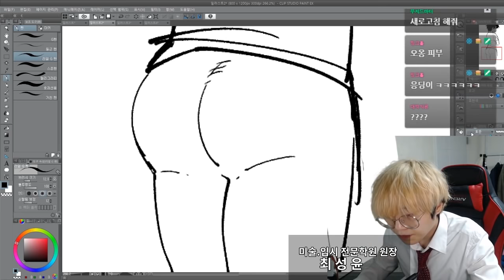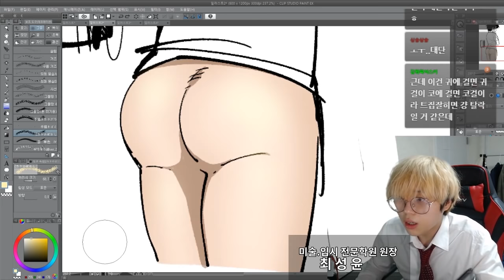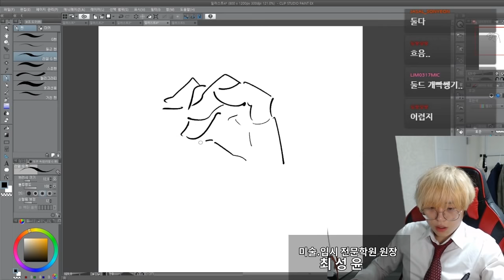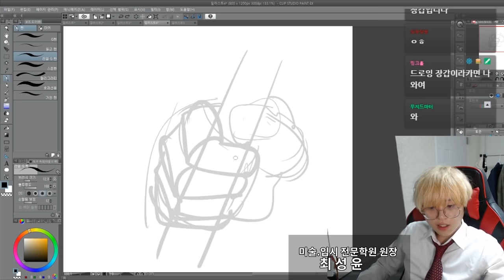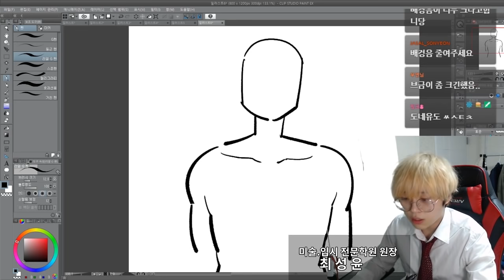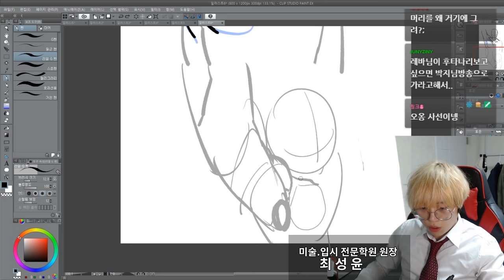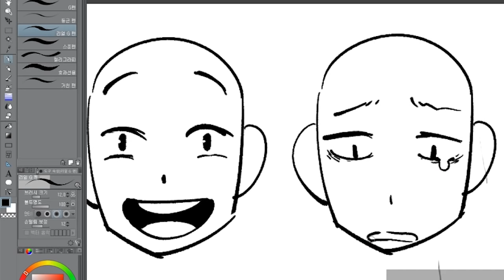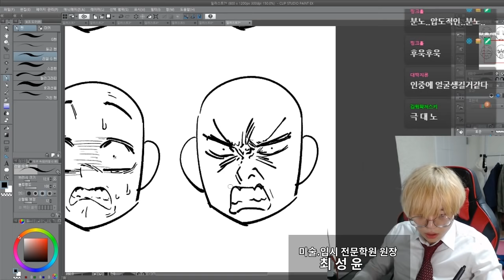[박지] 질문으로 남겨주신 그림그리는 방법을 알려드립니다! 2부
시청자 질문2부 입니다!
ㅡㅡㅡㅡㅡㅡㅡㅡㅡㅡㅡㅡㅡㅡㅡㅡㅡ